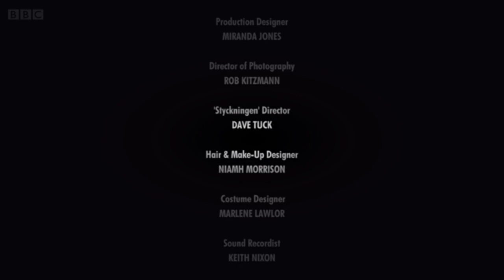BBC Siblings - Episode 5 Burrito Neighbours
Burrito Neighbours - Siblings Episode 5 of 6
When Dan and Hannah's neighbour, slick solicitor Gavin Mulcahy, asks them to look after the exotic fish in his flat for a few days whilst he's on business, Dan can't resist making himself at home. With his rare whiskies, limited edition James Bond figurines and amazing jacuzzi, Dan decides that Gavin's life is so much better than his own - and things quickly get very weird.

Hannah has managed to pull herself away from Swedish sex-and-murder drama Styckningen to be wooed by the good-looking Irish charmer Bryn. He's super-cool, used to be in a rock band and seems totally into Hannah; surely he's too good to be true?